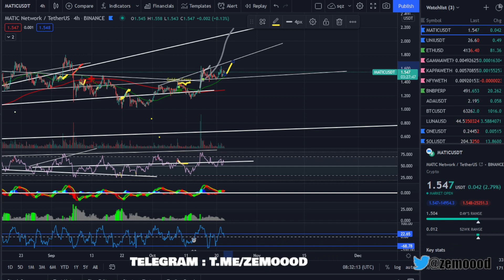MATIC price prediction 2021 - MATIC analysis TODAY - MATIC POLYGON coin MATICUSDT and bitcoin daily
MATIC price prediction 2021 - MATIC coin analysis -  - TODAY - MATIC POLYGON coin MATICUSDT and bitcoin daily

SPECIAL OFFER FOR OUR MEMBERS  : Create your account now on Binance and recieve a 10% fee bonus on each and every transaction you will make on Binance, using my refferal link :

BSC contract : 0x1bc40d1bc3605ba16d7efb1f8ed9535055c449bf

DOGE : DMTdvabjcxwt2XasVKgXA4oUnaetDQiSZ3
BTC : 3NiwCPzWd4aeB2YQFa3e2NFinPQgWFKLsy
LTC : MQ5tvnb1Pf1cC8iK8yvZexFp3vHapomFdB

STAY SAFE